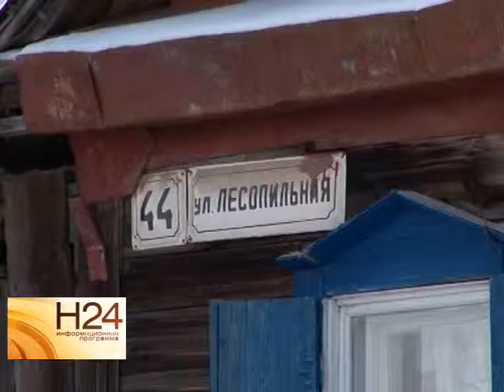Жители поселка Лесопильный почти две недели живут без воды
Тысяча жителей поселка Лесопильный Заводского района уже вторую неделю вынуждены растапливать снег, чтобы обеспечить себя водой для бытовых нужд. Почему живущим у водоема людям приходится страдать от жажды, выясняла Елена Губенкова. Сюжет вышел в эфир 29 января 2015 года.